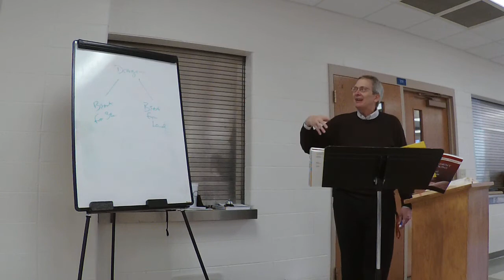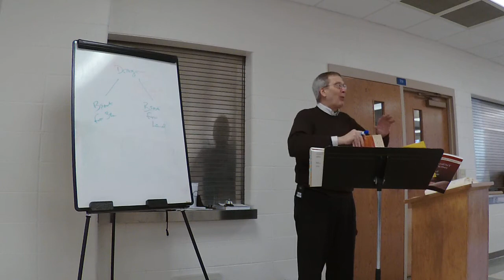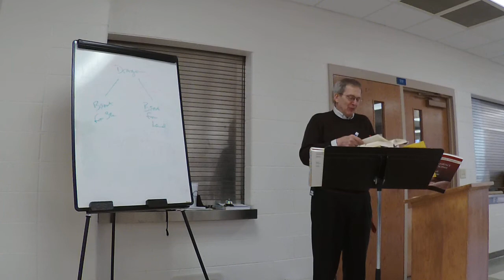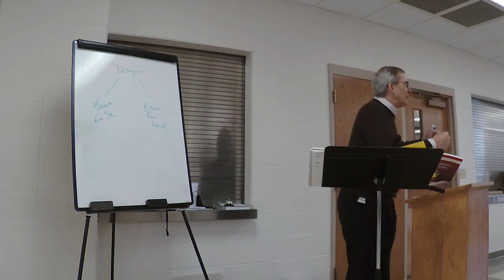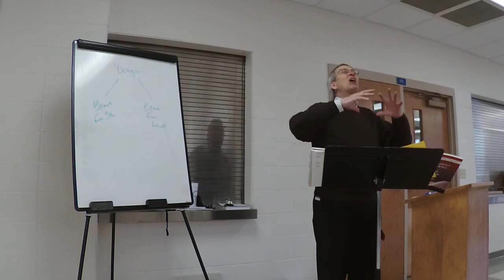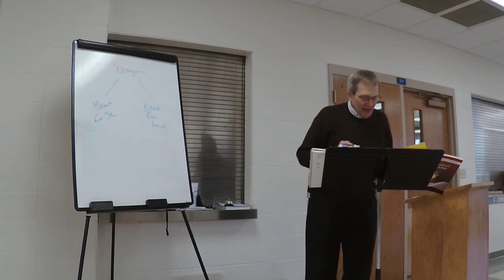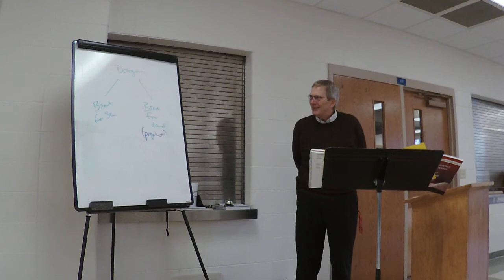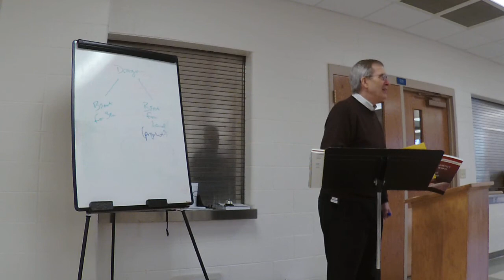Book of Revelation (Chapters 14 - 17) - Msgr. Mark Pierce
Diocesan School of Biblical Studies (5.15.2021)
Book of Revelation (Yr. 2 III.7-9; Chapters 14 - 17)